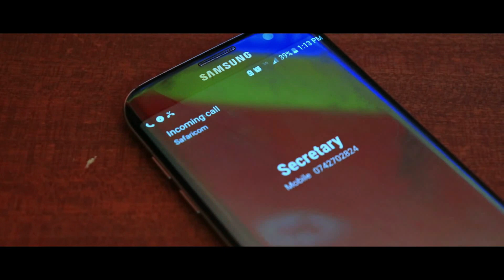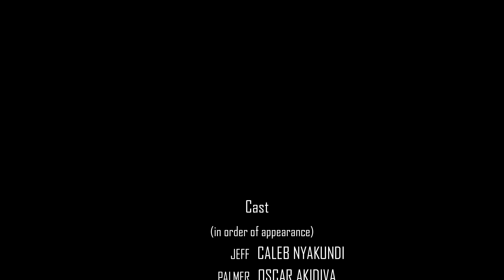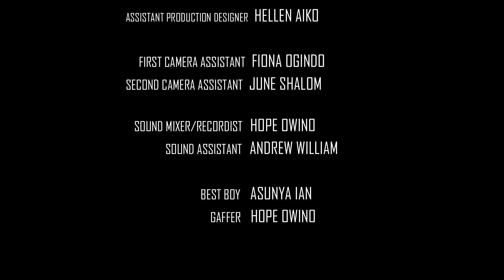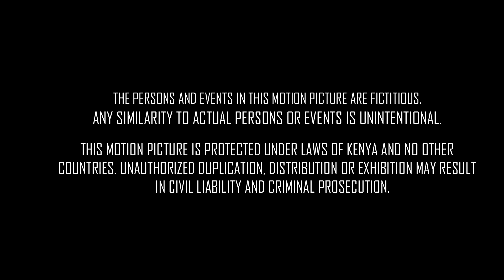PAYBACK (Official Short Film)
PAYBACK is a film by Imo Doreen.
Jeff (Caleb Nyakundi), is indebted to Palmer (Oscar Akidiva). Palmer comes to collect his debt pushing Jeff to find a hide out. However, things go wrong when Palmer finds out the hideout giving Jeff a blow making him loose consciousness.
The blow takes Jeff to the future subconsciously. Will Jeff love his future? We'll he survive the blow?
Sanitize/WashHands
ContainCovid-19Spread